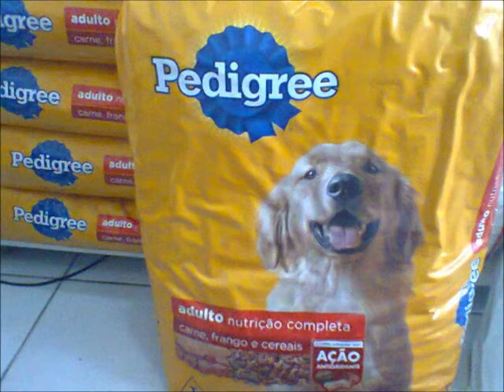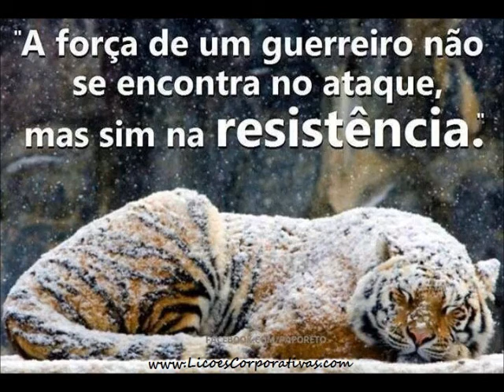AIAIÁ DA ZOEIRA - Música de Adair Tigrão